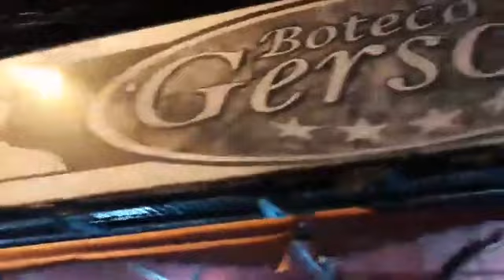Caminhada Forrozeira- 31.05.18 Cruz das Almas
Caminhada Forrozeira- 31.05.18 Cruz das Almas Bahia